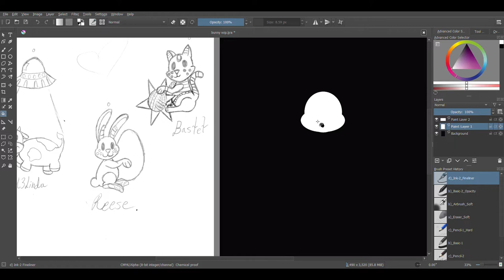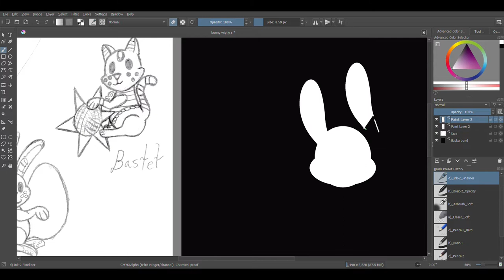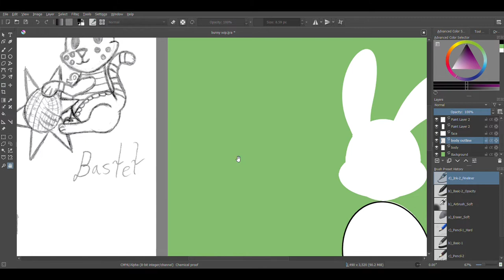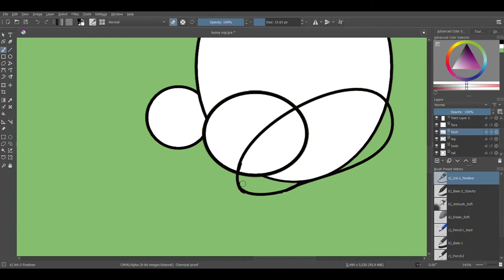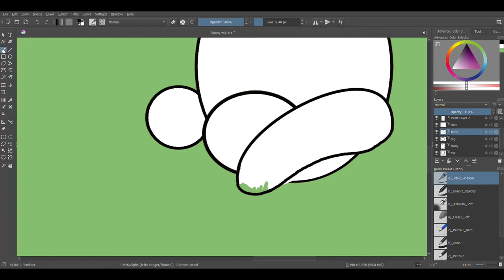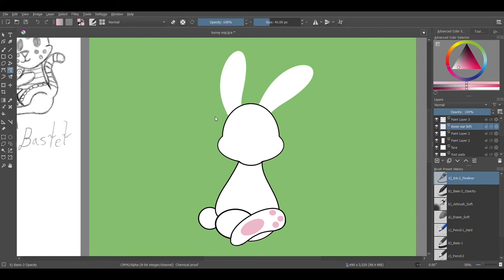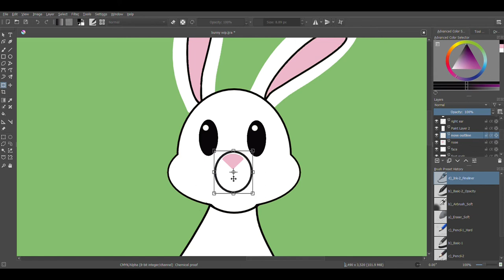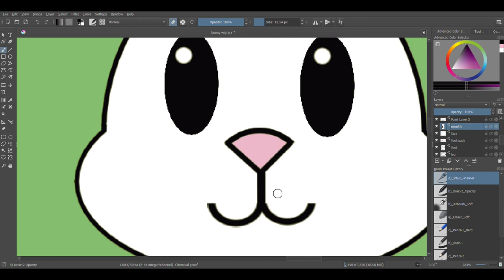Scary Story reading, 'Skins' part 1, & drawing my OC bunny in Krita!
* This is my original design for my Cryptid cutie critter series, This character's name is Reese. He is a candy jackalope. This is not a full tutorial, but, I hope you all still enjoy it the same!  These will be available as; Keychains, stickers, and button pins very soon! Keep an eye on my Etsy shop and other social medias for updates on this series!!!

1. Etsy